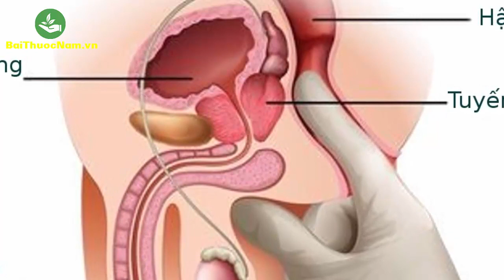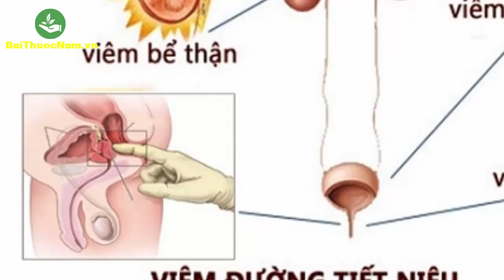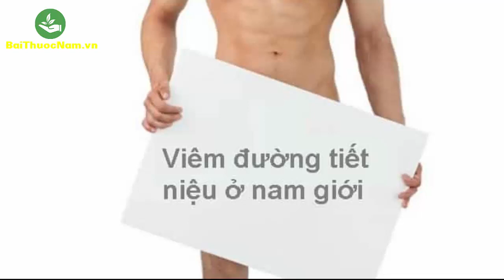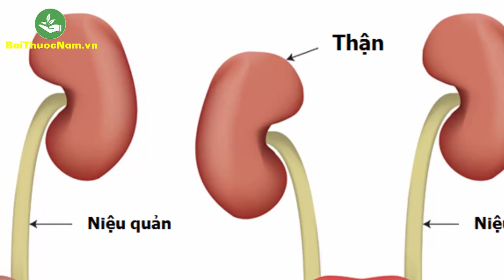Dấu hiệu và cách chữa bệnh VIÊM ĐƯỜNG TIẾT NIỆU ở nam giới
Đường tiết niệu là hệ cơ quan chịu trách nhiệm lọc máu, hình thành và bài tiết nước tiểu cũng như các chất độc, các sản phẩm của chuyển hóa ra ngoài. Viêm đường tiết niệu gây ra những biểu hiện khó chịu và đôi khi dẫn đến biến chứng nguy hiểm, nhiễm trùng huyết. Tìm hiểu và có cách đề phòng bệnh lý này là một biện pháp giữ sức khỏe cho chính mình và người thân.
KÊNH: BÀI THUỐC NAM
►LỊCH ĐẠI PHU
© Bản quyền thuộc về BaiThuocNam.vn
© Copyright by BaiThuocNam ☞ Do not Reup